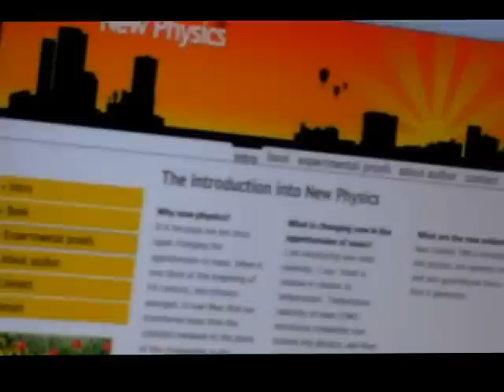maxzilch384 Mr. Goran Mitić The New PHYSICS part 2